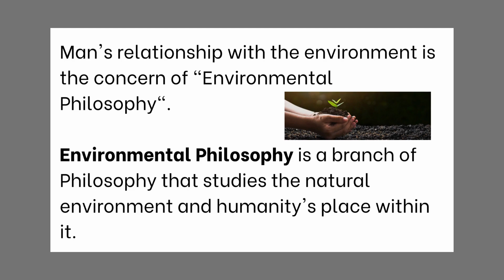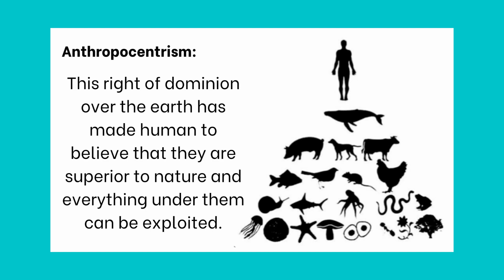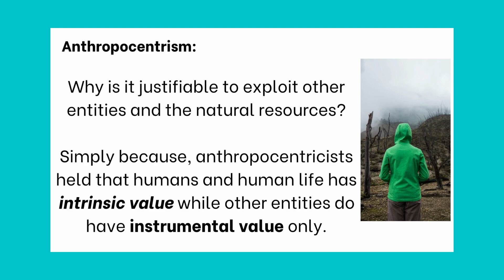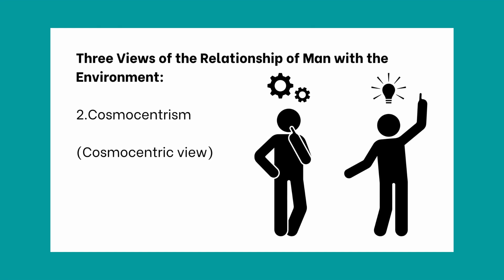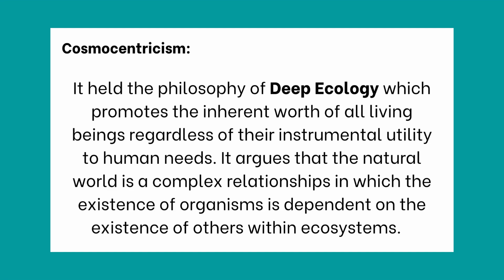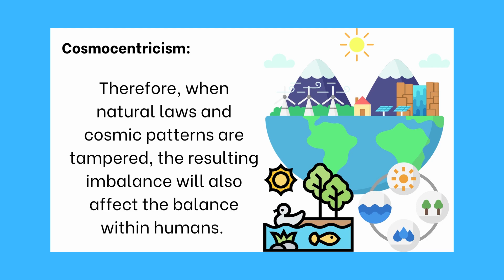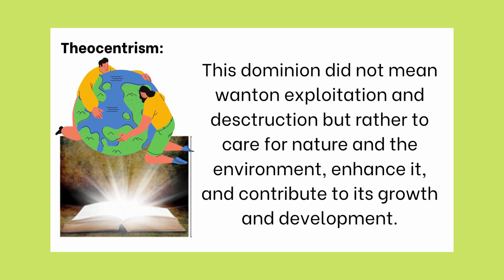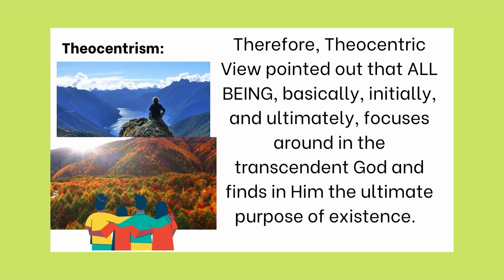MAN AND HIS RELATIONSHIPS WITH THE ENVIRONMENT IPHP VIDEO 9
This video discusses about the three views on the relationship of man to the environment which are anthropocentrism, cosmocentrism, and theocentrism. The difference of intrinsic value and instrumental value is also explained in this video.